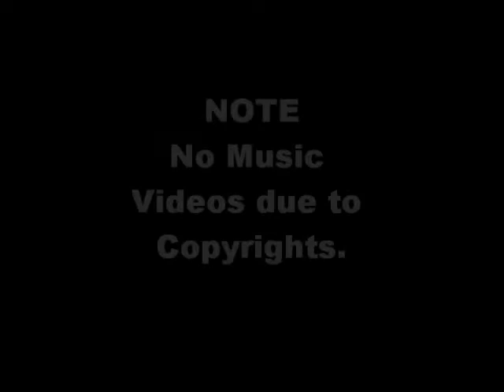Beavis and Butthead LAS Episode 9 "BLUNT!"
hitting each other with objects. dedicated to the memory of my good friend Colton Strain. RIP 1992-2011